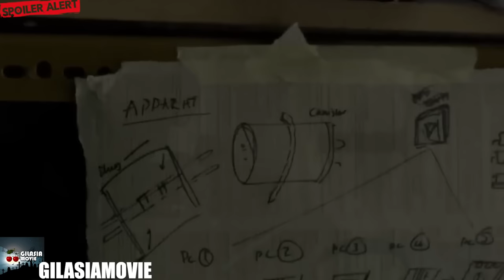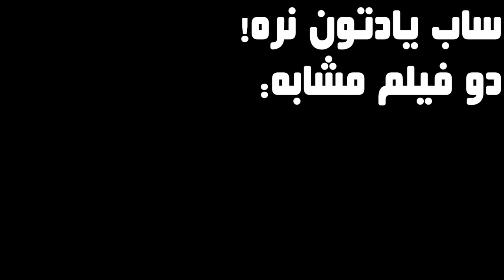حقیقتی که هیچ دولتی نمیخواد بدونید | این فیلم دیدگاهتون به دنیا رو تغییر میده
خلاصه و بررسی فیلم مردان در مقابل آتش
از سریال بلک مرور، فصل سوم
تو کانال زاپاس هم عضو بشید!
سریال بلک میرور
خلاصه فیلم
بررسی فیلم
خلاصه بلک میرور
ماتریکس
شک به دنیا